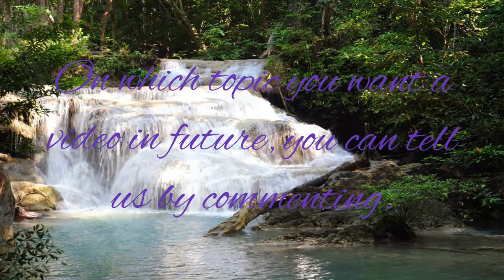Relaxing Music | Spa | Meditation Music | Sleeping Music | Focus Music | Droing Music | Gcm Music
welcome to Gcm Meditation Music, Relaxing Music, Peaceful Music, Sleep Music, Spa, Meditation Music, Study, Sleeping Music – Are you into meditation,

"RelaxigMusic"

 just looking to relax or hoping to enjoy a yoga session to calming music or deep sleep music? Gcm Meditation Music, relaxing music and sleeping music is peaceful music that can be used for healing meditation, yoga music, soft music, massage music, relax music, or as study music. Because our calming music works as music therapy and uses meditation music and beautiful piano music, it is deeply soothing music that can be used as deep sleep music to make you sleepy. As such, it is ideal stress relief music and can therefore be used at home or in a spa for healing meditation in order to relax. Our calm music, enhanced with the soothing sounds of the piano, is sure to offer soothing relaxation.

Content broadcast by GCM Relax Music~

Music and Video ~
some changes were made in used content

Relaxing Music
sleep Music
Stress Relief Music
Gcm Meditation Music
Gcm Relax Music
Natural Environment Music
periwinkle books
science for kids
living things
natural environment
natural environment teaching
natural environment training aba
sleep music
study music
meditation music
relaxing music
relaxing music sleep
meditation music
relaxing music
stress relief music
yoga music
yoga music relax
yoga music for exerciserelaxing music for stress relief
meditation music
relaxing music
stress relief music
yoga music
yoga music relax
yoga music for exercise
droing music

Thanks for tuning in to our relaxing music for sleep and meditation! Introduce yourself to the    Gcm Meditation  Music community in the comments and let us know where in the world you’re listening from. Enjoy! Love,Gulab.